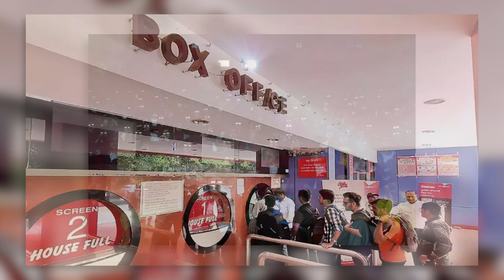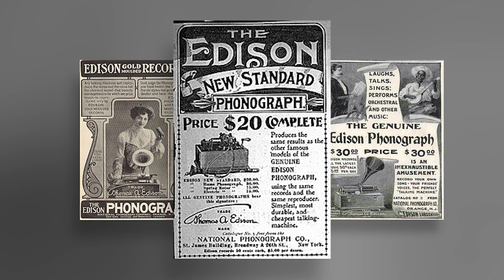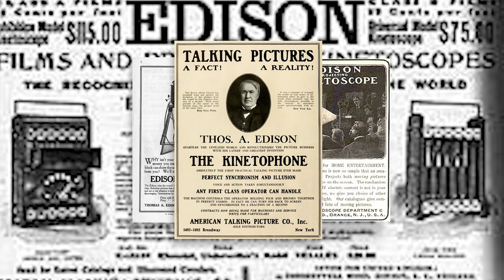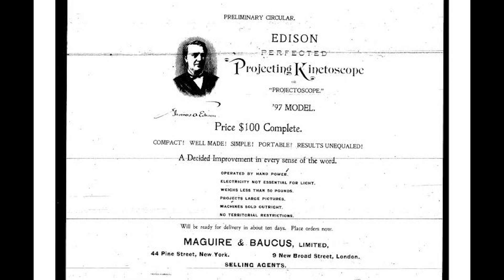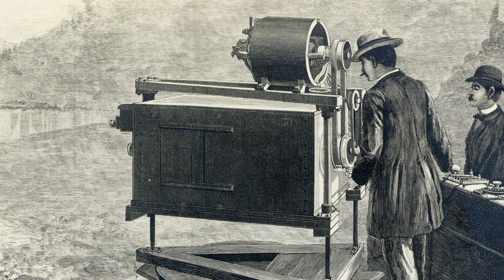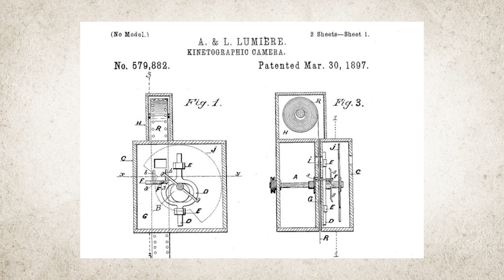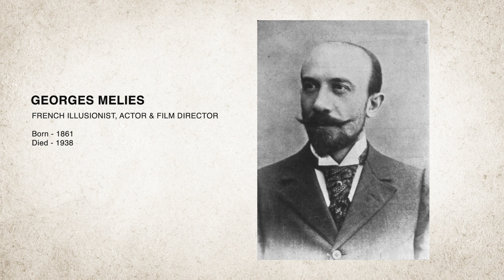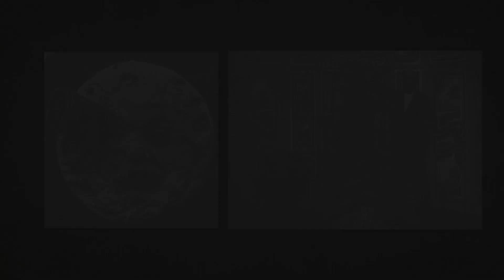Origin of Motion Picture (Hindi) | Optical Principles | Evolution of Cinema | Abhishek Production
EVOLUTION OF CINEMA

For more videos related to;
The Art of Cinema
Production of a digital film
Film studies
History of cinema